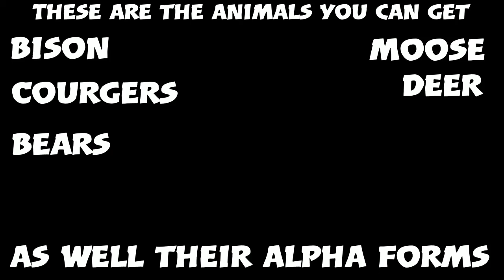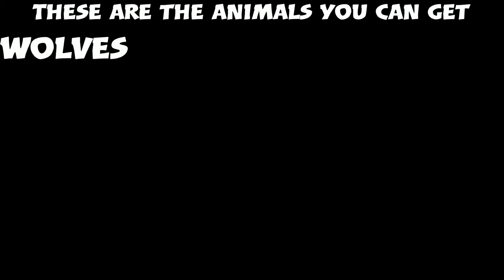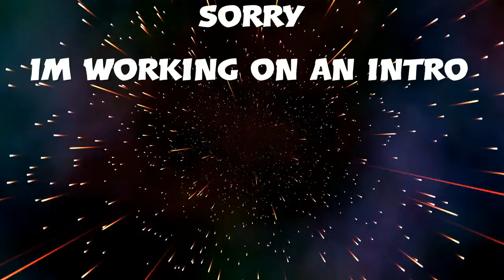How to make 10k every 10 mins in Farcry 5